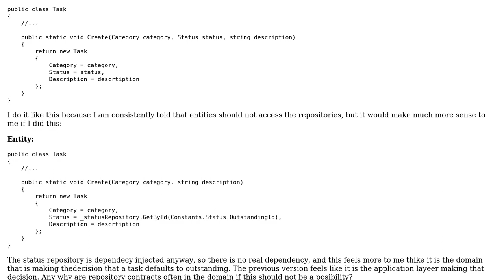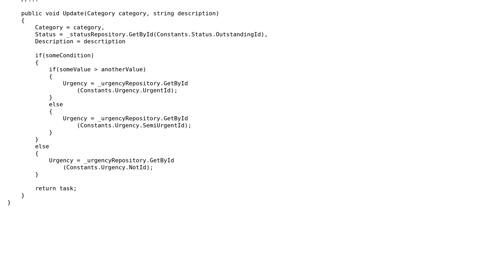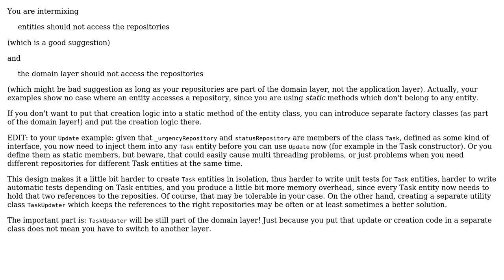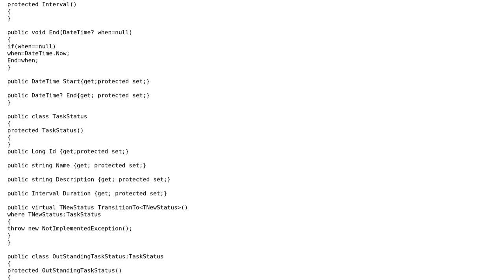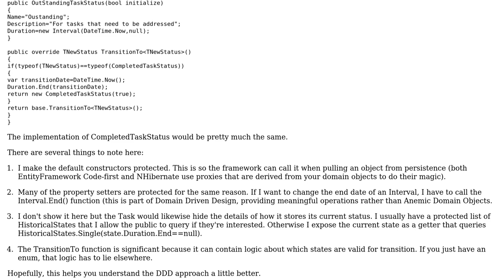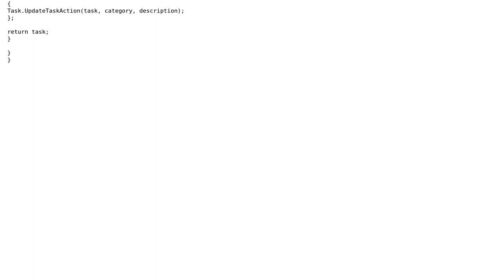Software Engineering: Accessing Repositories from Domain (4 Solutions!!)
Software Engineering: Accessing Repositories from Domain

With thanks & praise to God, and with thanks to the many people who have made this project possible! | Content (except music & images) licensed under CC BY-SA | Music | Images & others | With thanks to user Paul T Davies user Mike user Michael Brown user guillaume31 user Doc Brown and the Stack Exchange Network Trademarks are property of their respective owners. You are responsible for your own actions.